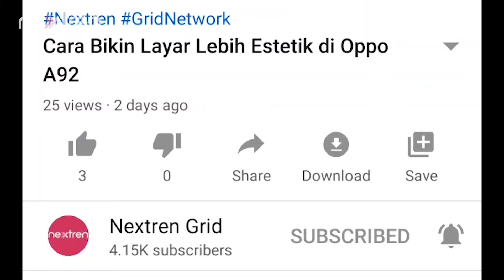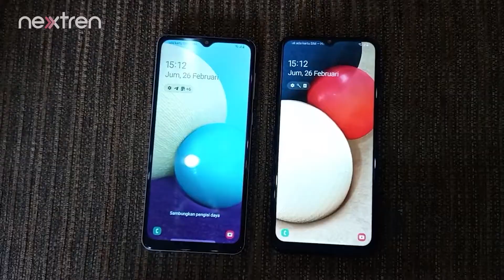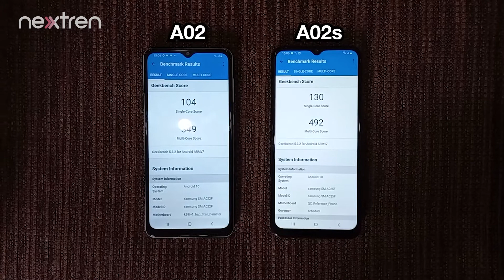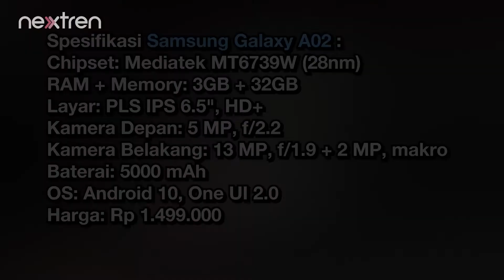Perbedaan Samsung Galaxy A02S dan Galaxy A02, Harga Sama-sama Rp 1 Jutaan Kok!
Nextren.com - Samsung Galaxy A02S dan Samsung Galaxy A02 punya perbedaan spesifikasi.

Apa saja? simak selengkapnya dalam video ini!

EDITORIAL OFFICE
ADVERTISING
Perbedaan spesifikasi samsung a02 dan a02s